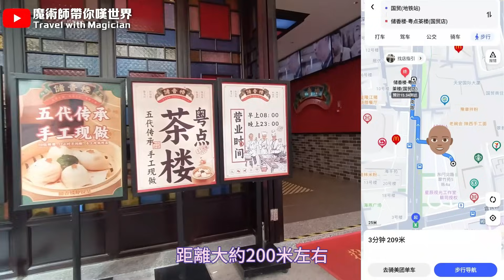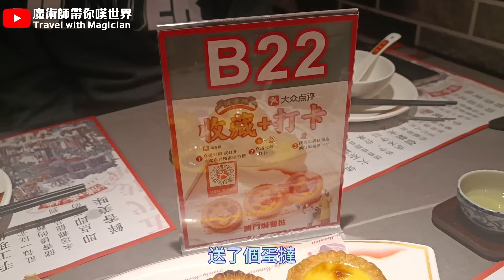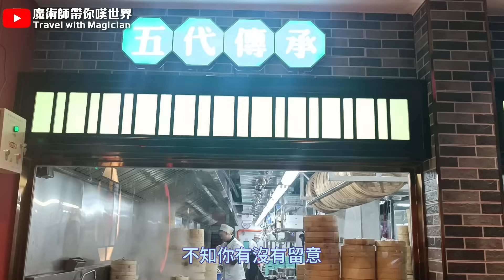【北上系列】04 飲茶新地方: 儲香樓，近國貿站丨著名椰子雞煲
影片內容:

這一集我們又到深圳覓食😋
發現了飲茶新地方
儲香樓
地址：羅湖區人民南路3009-7號
(國貿地鐵站C出口步行200米)

品嚐椰子雞煲
四季椰林
地址：南山區深灣一路紅樹灣睿印Railin商場負二樓B229號 (近紅樹灣南地鐵站E出口)

每次的後製+剪片都花了很多心思，希望大家喜歡看❤️❤️❤️
記住CLS點贊、留言、分享支持！

此次為自費旅遊經驗分享，純屬個人意見